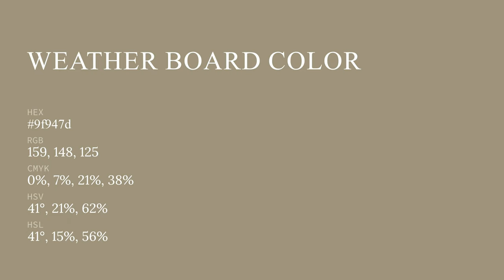Weather Board color 9f947d hex color - Yellow color - Cool color 9f947d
What color is Weather Board ? 9f947d hex color - Yellow color - Cool color 9f947d

Hex 9f947d Color Code is also known as Weather Board color.